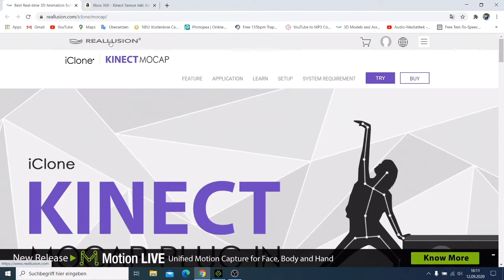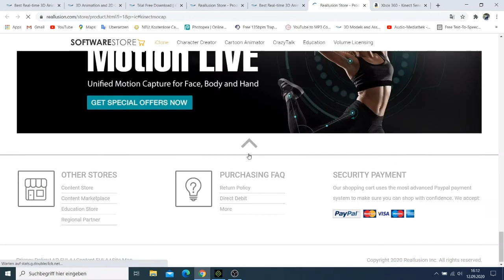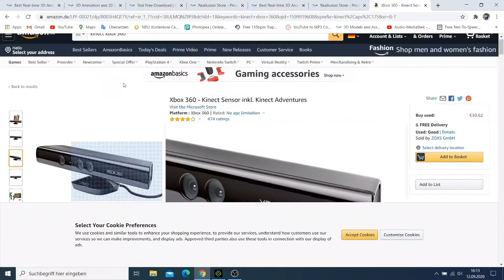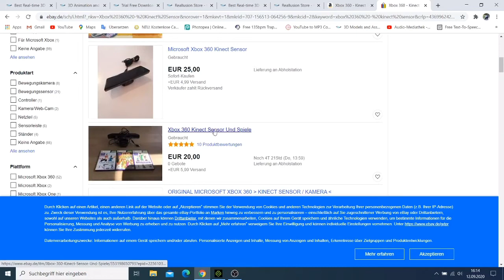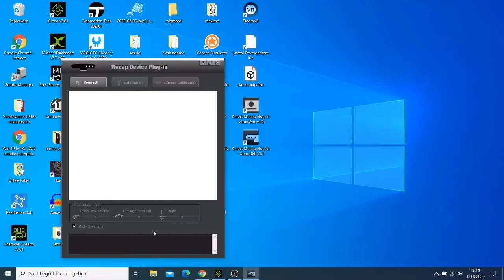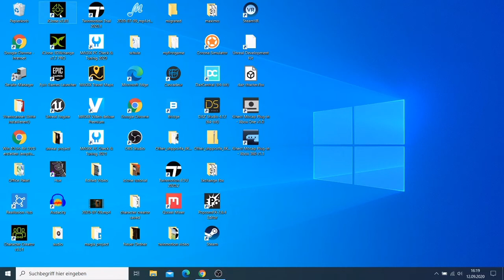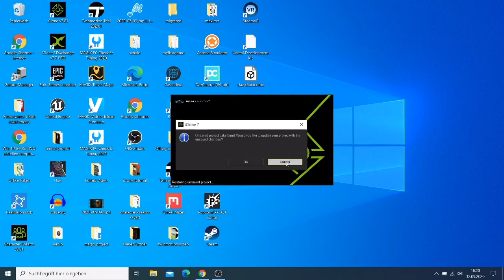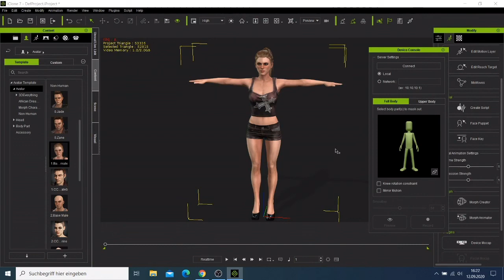Day 27- Using Kinect Mocap Plugin to Track Body Motion with Iclone 7.8 Part 1